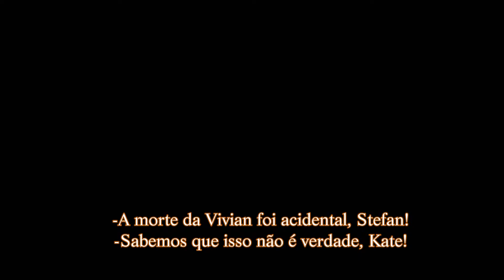Sua hora chegou, Kate ! 😱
Será que o acerto de contas entre Kate Roberts e Stefan terá um final feliz?